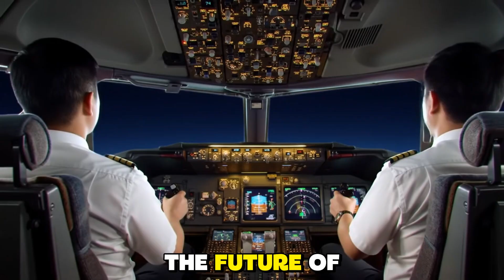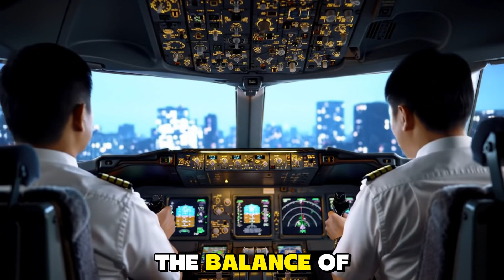China’s COMAC C939: The Jet That Could Replace Boeing and Airbus!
The COMAC C939 isn’t just another airplane — it’s a revolution in modern aviation and a bold statement from China that the world can no longer ignore. For more than half a century, the skies have been dominated by two names — Boeing and Airbus — with legends like the Boeing 747, often called the Queen of the Skies, and the massive Airbus A380, the largest passenger jet ever built. These aircraft became icons of power, technology, and global travel. But now, a new contender has entered the race — the COMAC C939, a project that could reshape the balance of power in the aviation world. Built by China’s COMAC (Commercial Aircraft Corporation of China), this new super jumbo jet aims to replace the aging giants of the sky and set new records in efficiency, range, and design. What’s truly remarkable is how fast China has evolved — from once importing aircraft to now building one of the largest and most advanced planes ever designed. In this video, we uncover the secrets, ambitions, and technology behind the COMAC C939, exploring how it could challenge the dominance of Boeing and Airbus and possibly redefine the future of global air travel.

Why You Should Watch:
Because this video reveals how one plane could redefine air travel — and why Boeing and Airbus are watching closely. Learn how COMAC’s innovation may forever change global aviation and passenger experience.

✈️ What We Analyze in This Video:
China’s strategy to dominate the global aviation market
The engineering behind COMAC’s new super jumbo design
How the C939 could disrupt Boeing and Airbus’ monopoly

💡 What Makes This Plane the Best?
Exceptional fuel efficiency and twin-engine reliability
Massive global range with next-gen aerodynamics
Designed for comfort, economy, and performance on long routes